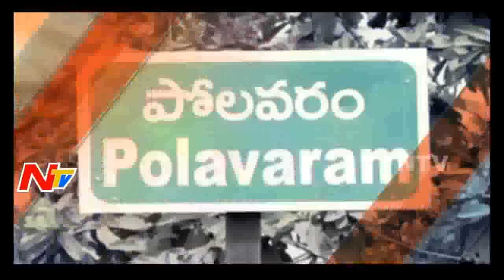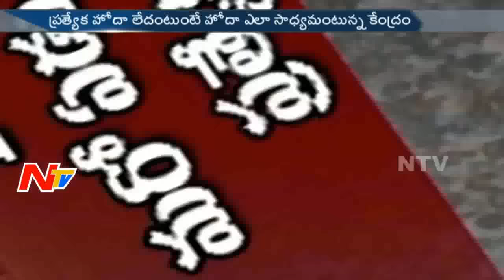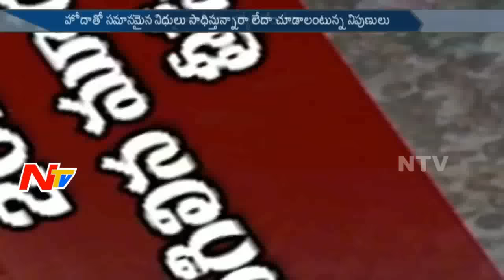Is Special Package Helpful More Than Special Status for AP? || Story Board || Part 1 || NTV